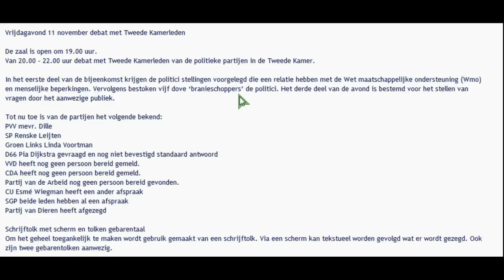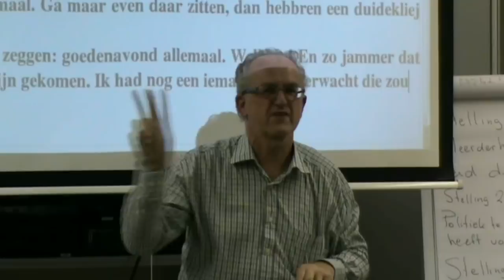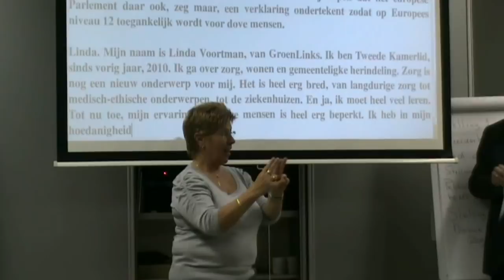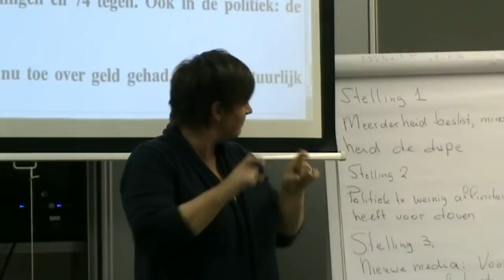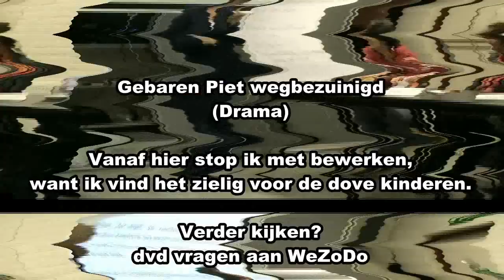Debat met Tweede Kamerleden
Vrijdagavond 11 november debat met Tweede Kamerleden.

De zaal is open om 19.00 uur.
Van 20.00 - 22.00 uur debat met Tweede Kamerleden van de politieke partijen in de Tweede Kamer.

In het eerste deel van de bijeenkomst krijgen de politici stellingen voorgelegd die een relatie hebben met de Wet maatschappelijke ondersteuning (Wmo) en menselijke beperkingen. Vervolgens bestoken vijf dove 'branieschoppers' de politici.
Het derde deel van de avond is bestemd voor het stellen van vragen door het aanwezige publiek.

Tot nu toe is van de partijen het volgende bekend:

    PVV mevr. Dille
    SP Renske Leijten
    Groen Links Linda Voortman
    D66 Pia Dijkstra gevraagd en nog niet bevestigd standaard antwoord
    VVD heeft nog geen persoon bereid gemeld.
    CDA heeft nog geen persoon bereid gemeld.
    Partij van de Arbeid nog geen persoon bereid gevonden.
    CU Esmé Wiegman heeft een ander afspraak
    SGP beide leden hebben al een afspraak
    Partij van Dieren heeft afgezegd

Schrijftolk met scherm en tolken gebarentaal
Om het geheel toegankelijk te maken wordt gebruik gemaakt van een schrijftolk. Via een scherm kan tekstueel worden gevolgd wat er wordt gezegd. Ook zijn twee gebarentolken aanwezig.